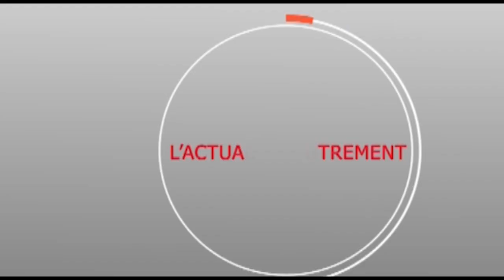Touba : Le comité électoral de Touba Mosquée - Gouye Mbinde au coeur de la campagne